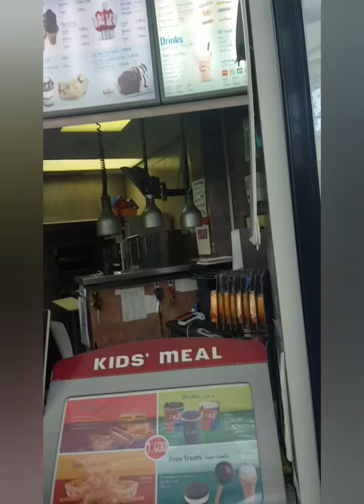Morning ice cream